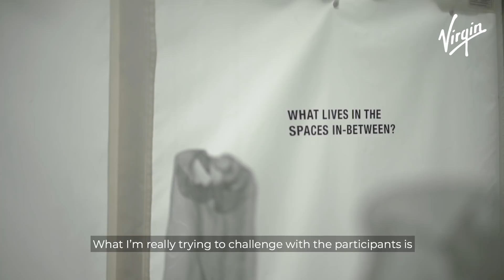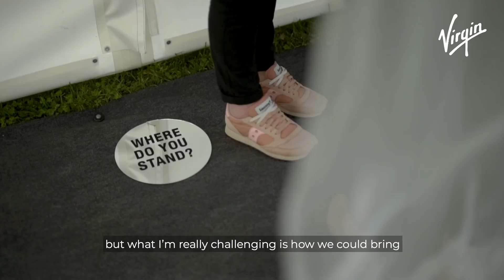Enni-Kukka Tuomala on the importance of empathy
Enni-Kukka Tuomala is an empathy designer and artist. At a recent gathering of leaders from across the Virgin Group Enni created an installation, called Embodying Empathy, designed to increase understanding and awareness of empathy.

Check out our Breaking Barriers series to find out how a renewed focus on empathy is helping to create more equal connections and inclusive work environments.